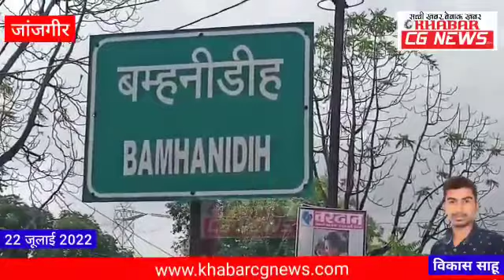कलेक्टर ने कहा, 'बैठक में जानकारी लेकर आएं श्रीमान जी', फिर बैठक में...